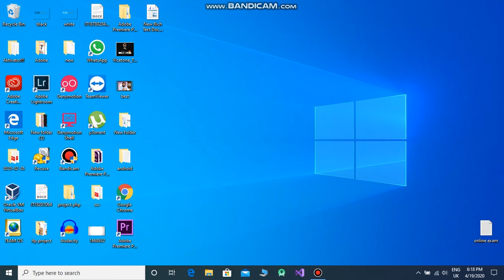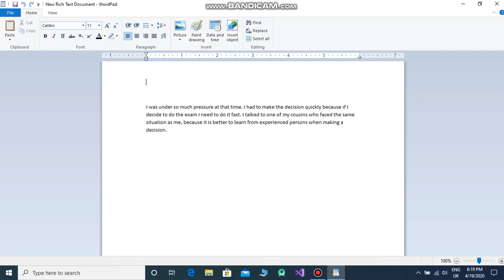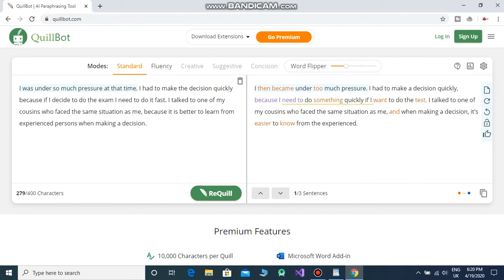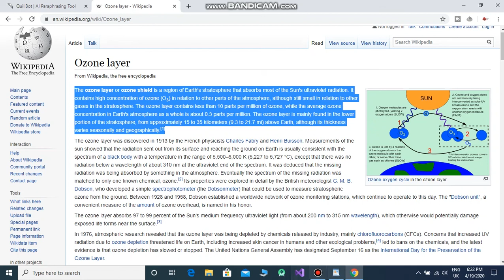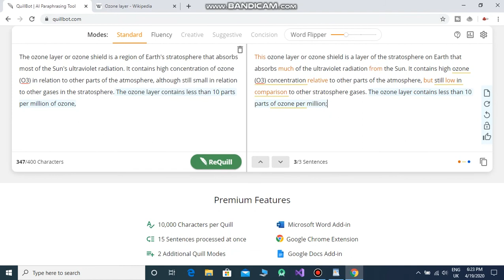HOW TO COPY EXAM SINHALA - අහුවෙන්නේ නැතුව copy කරමුද?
අහුවෙන්නේ නැතුව copy කරමුද - මෙන්න හරි ක්‍රමය . 100% ක් සාර්ථකයි.